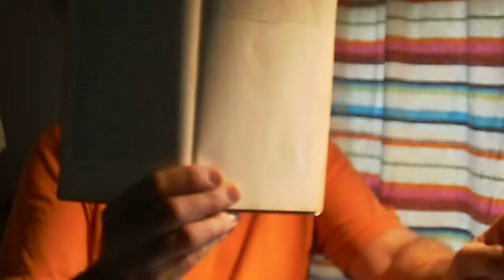KAPITEL 8 Slutning NIETZSCHE Historiens Nytte 001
ved H S Holck

se alle videoer i serien, skriv i Søgefeltet foroven:   HOLCK NIETZSCHE